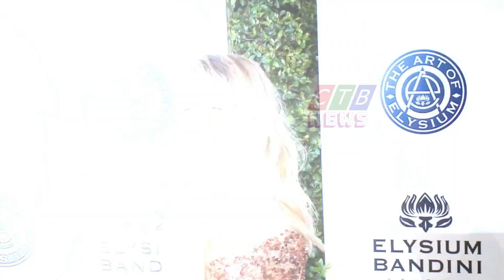Amber Heard New Evidence Is Emerging Amid Johnny Depp Appeal | CTB NEWS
CTB News - Amber Heard: "New Evidence Is Emerging" Amid Johnny Depp Appeal.
Amber Heard's new legal team has been, announced less than a month after she formally, filed a move to appeal the Johnny Depp decision.
For her current legal battle, Amber Heard has hired new counsel.